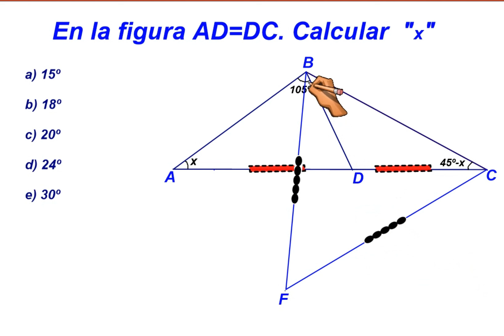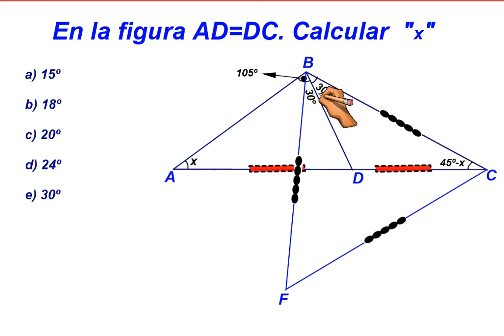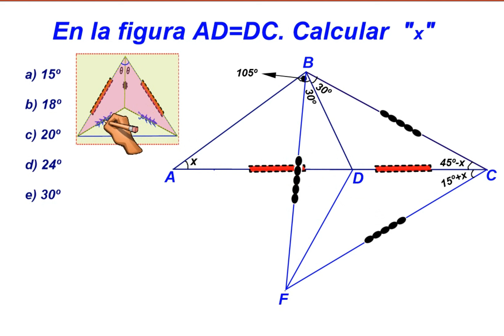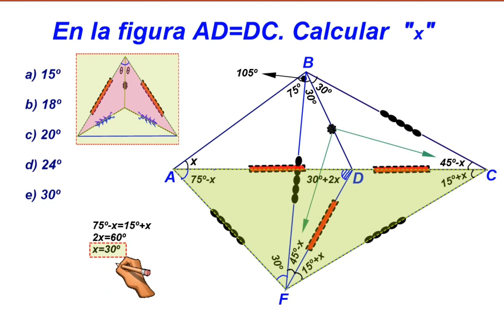¿QUE NOCIONES HAY QUE TENER PARA TRAZAR APREDE HACER TRAZOS AUXILIARES CONGRUENCIA DE TRIANGULOS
Hola Jovenes en este video te explicare cómo resolver un problema de geometría plana paso a paso empleando propiedades básicas de triangulos "congruencia de triangulos" "semejanza de triangulos" "suma de ángulos interiores" triangulo sisósceles", "equiláteros", "triangulos notables". Estos ejercicios tipo examen de admisión son ideales para todos los estudiantes que están interesados en mejoraras su nivel de aprendizaje en el curso de geometria desde el nivel básico hasta un nivel avanzado.
triángulo geometry geometria congruencia semejanza propiedades matemáticabasica poligonos teoremadepitagioras aprendegeometriaplana geometría trazosadicionales triangulosnotables ejerciciosdegeometriaplana matematicas #¡ÉPICO! DOBLE SOLUCÓN